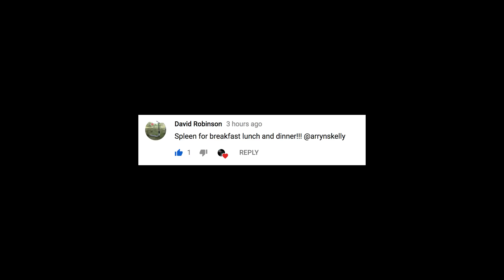I'VE NEVER DONE THIS BEFORE!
Learning new tricks at the skatepark!

Skate session with some frenz, learning new trick on the big ledge. i really suck at doing 5-0s but since i got these new wheels, ledge tricks have been feeling solid. It came pretty easy but took a little while because it was soo dark haha i couldn't see a thing!

Learn some more skating here!